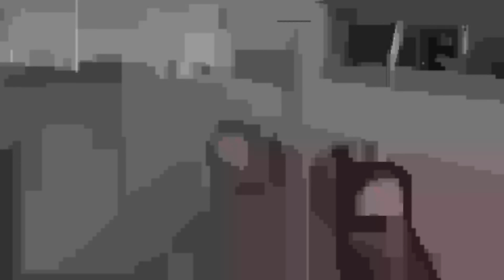Dying Light: Let's Kill Megamans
Tay-Tech and I being dumb in Dying Light. Sorry for the stream quality, working on it. You didn't miss much in the plot.